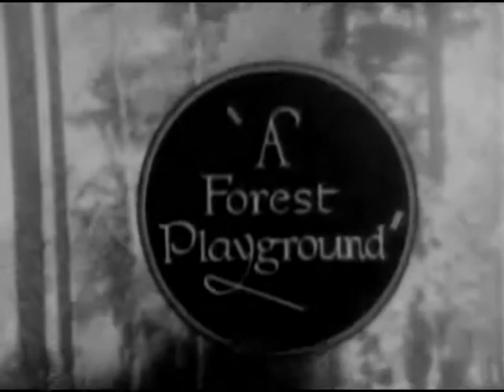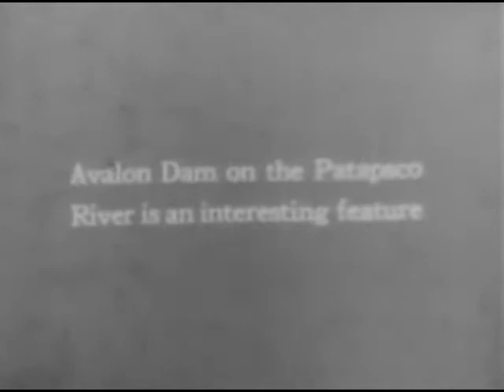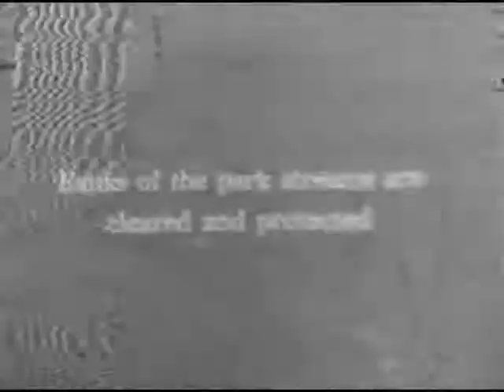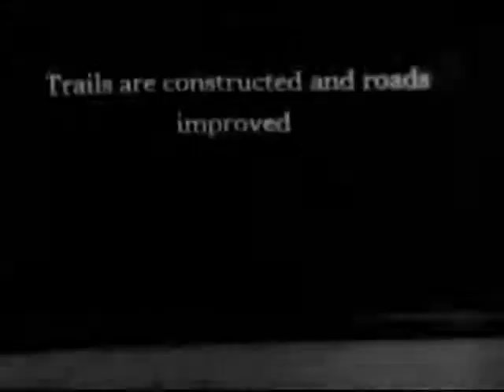Maryland's Patapsco Forest State Park 1936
This film is on Maryland's Patapsco Forest State Park. The footage shows the park's forests and streams and a close-up of Avalon Dam on the Patapsco River. Scenes show Civilian Conservation Corps (CCC) men as they worked on the park's roads with picks and shovels, cleared the banks and drained swampy areas, laid out trails, drilled and broke rock, and slept in outdoor quarters. The footage includes a panoramic view of Baltimore, Maryland.